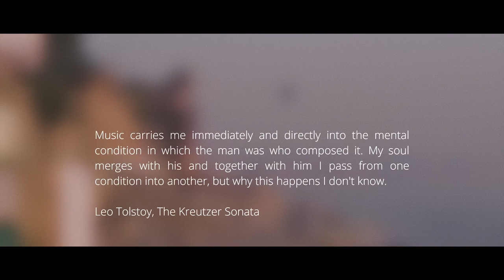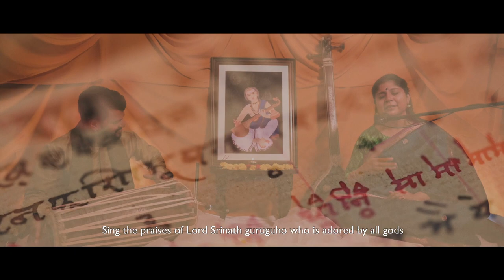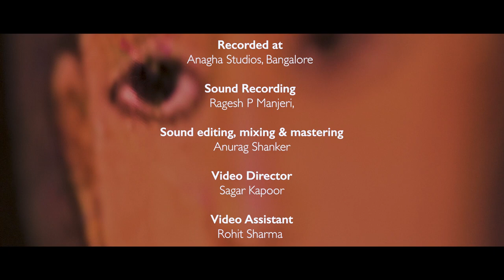Srinathadi Guruguho -Sri Muthuswami Dikshitar -Dhrupad Vocal Shilpa Shanker Narain | Roman Das iti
dhrupadmusician indianclassicalmusic meditativemusic Releasing today on the auspicious occasion of Guru Purnima, “Srināthādi Guruguho”, the first single from the album “Iti- Dhrupad Meditations on Dikshitar", now available on all straming platforms

‘Srinathadi Guruguho’ is a composition by Sri Muthuswamy Dikshitar in Raga Mayamalawagowla, similar to Raga Bhairav in Hindustani music. The album features selected compositions of the great saint composer, Dikshitar, who was one of the pillars of the Carnatic Music tradition.

Hailing from the Dhrupad tradition, Shilpa Shanker Narain renders these compositions with an internalized approach that lends itself to a meditative and immersive experience for the listener. ‘Iti’ is an album of nibaddha gaan, or closed format singing, embellished by rhythm on Pakhawaj by Roman Das.

Credits -
Recorded at Anagha Studios, Bangalore
Recording Engineer - Ragesh P Manjeri
Sound Editing & Mixing - Anurag Shanker
Video - Sagar Kapoor
Video Assistant - Rohit Sharma
Co-Producers - R Mohan, Anurag Shanker

Translations of Sanskrit text from the book ‘Compositions of Muddusvāmi Dīkshitar’ compiled and Edited by Sri T.K.Govinda Rao

©️2023 Shilpa Shanker Narain